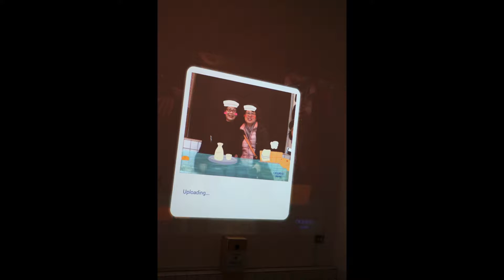WTIC 台北市迎新會 01/22/2019 EG trip to Beitou